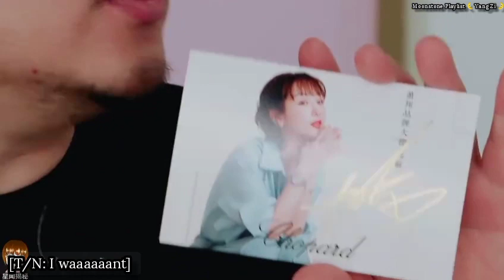[Eng Sub] Yang Zi : Chopard Live : 4th August, 2021 [Condensed Version]